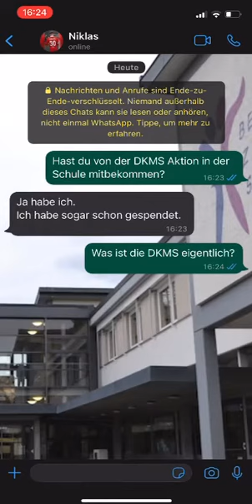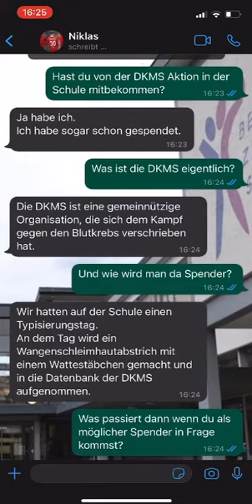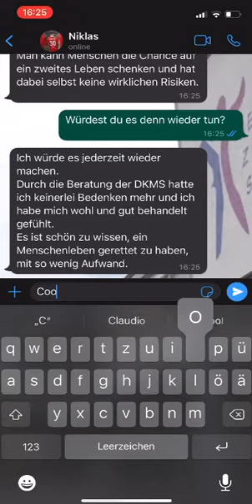DKMS - Macht mit und rettet Leben!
Unsere Schüler erklären, was die DKMS ist und warum es wichtig ist, diese zu unterstützen.